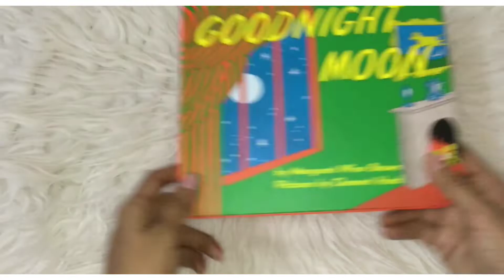Goodnight Moon || Bedtime Story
This gentle bedtime story, which has lulled generations of children to sleep, is the perfect first book to share at bedtime.

In a great green room a little bunny is tucked up snugly and safely in bed and is getting ready to say goodnight to all the familiar things in his room, one by one. To Place Order Check Below Link,